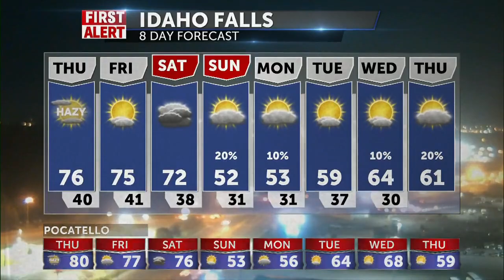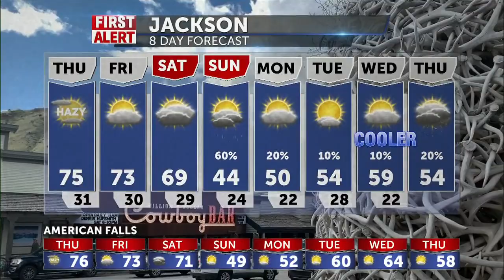10-8-2020 AM WX UPDATE JEFF ROPER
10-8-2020 AM WX UPDATE JEFF ROPER